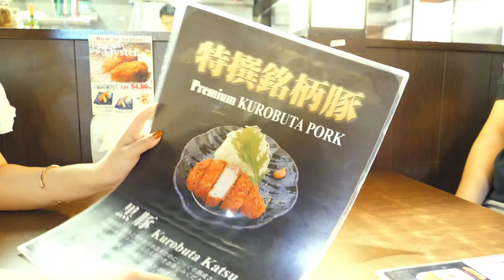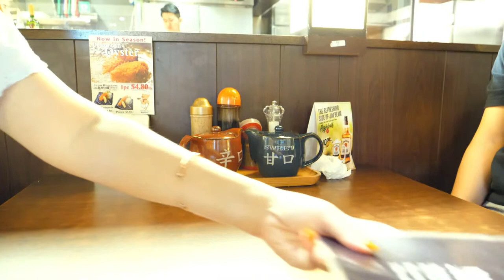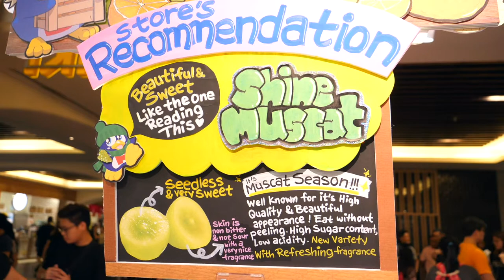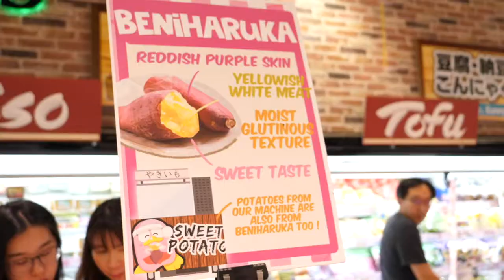TONKATSU, creamy Hiroshima oysters and 24 hours shopping at Don Don Donki :)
Hello all :) Weekend is here. We were craving for Tonkatsu so we headed to Ma Maison and done some grocery at don donki.

Tonkatsu by Ma Maison
Mandarin Gallery
333A Orchard Road
#02-35/36 Singapore 238897
Mon - Fri: 11:00 - 15:00, 17:00 - 22:00Sat, Sun & PH: 11:00 - 22:00
Approx $50 per pax

Orchard Central
181 Orchard Road,
B1 & B2
Singapore 238896
Open 24 hours daily

Nearest MRT for above 2 locations: Somerset station